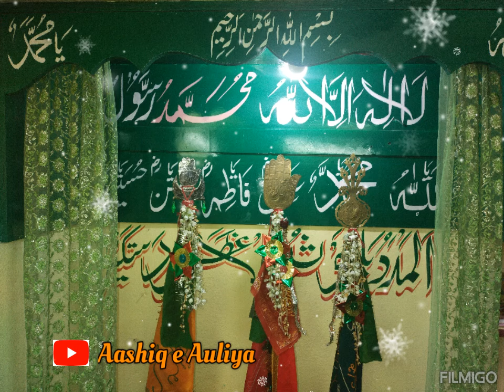Main panjetan ka Ghulam hoon